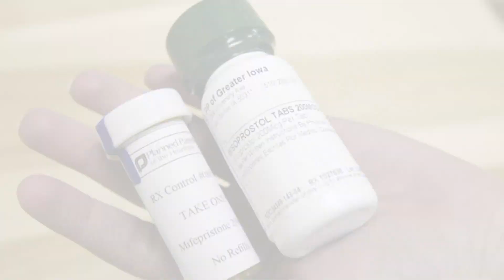Roe v. Wade protests continue through the weekend after Supreme Court ruling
Protesters hit the streets to let their voices be heard after the landmark abortion ruling Friday.